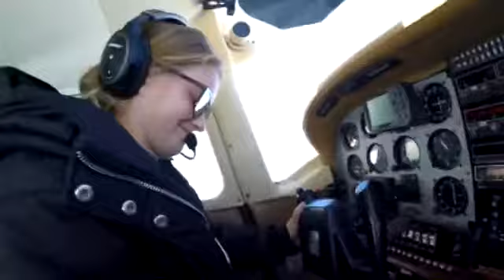Tandem Skydiving Video - Skydive Jurien Bay - Jonathan Chan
Tandem Skydiving Video - Skydive Jurien Bay - Book your skydive - Jonathan Chan